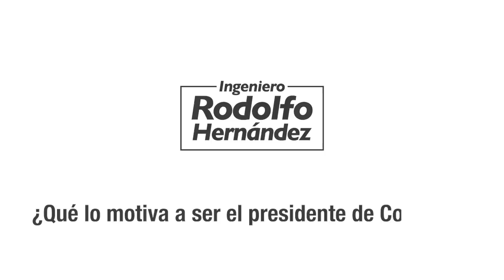LO QUE ME MOTIVA A SER PRESIDENTE:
LO QUE ME MOTIVA A SER PRESIDENTE:DEVOLVERLE A COLOMBIA LA ENERGÍA, EL CONOCIMIENTO Y EL LIDERAZGO.